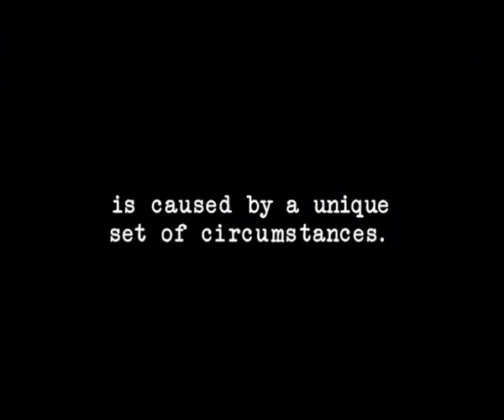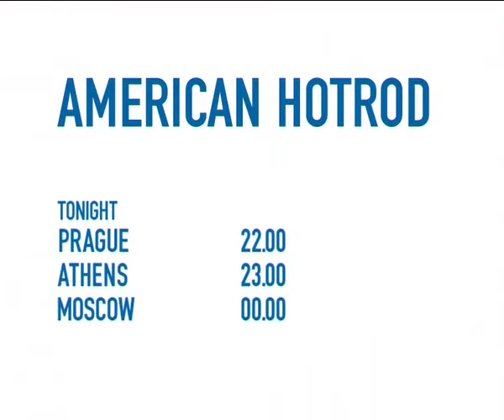Pauline Le Goff reel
I am a freelance Writer/Producer with over 5 years experience in Broadcast.